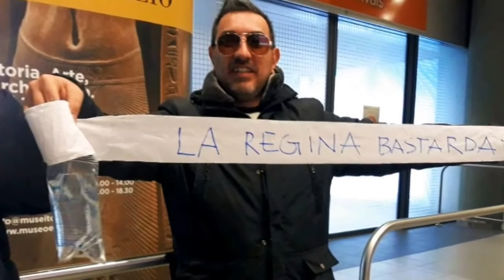[CI SIAMO LASCIATI 💔]!!!!!!!!!!!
Per ricevere le Magliette, felpe e/o cover per qualunque modello 📱📱📱👕👕👕 de Il Re Del Tubo, La ReginaBastarda e Marco Tito Volley scrivete a: